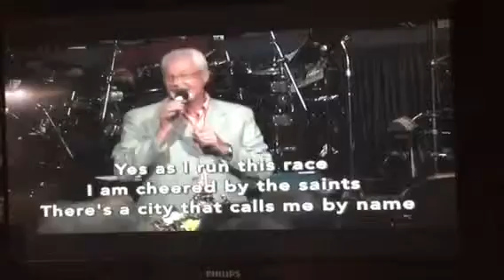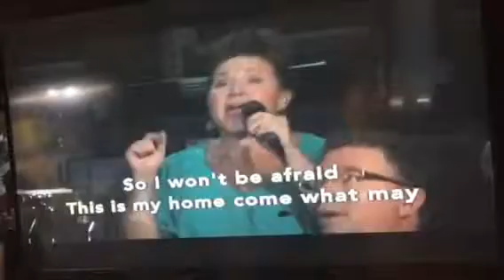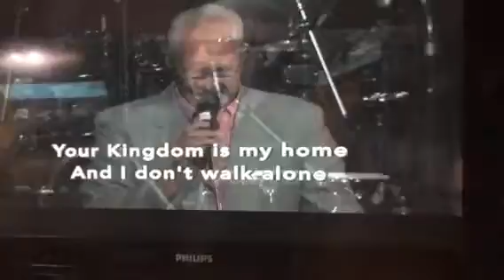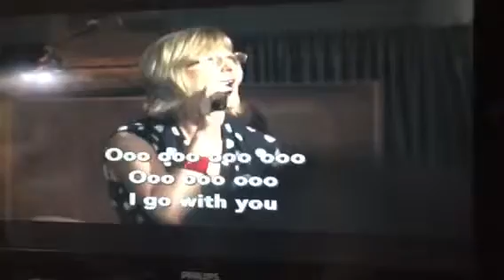New hope praise team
After fourth years on the road and at home I FOUND MY LIFE SONG